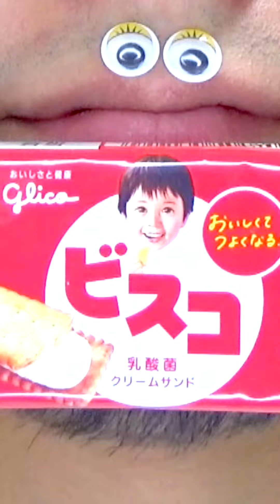Shasuke8b ASMR Delicious Foods Challenge 😋😋😋